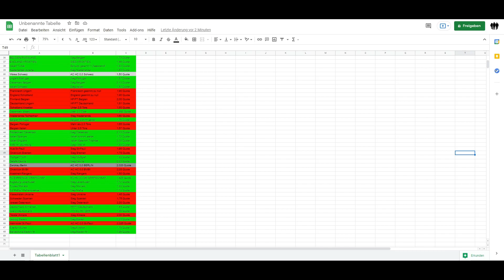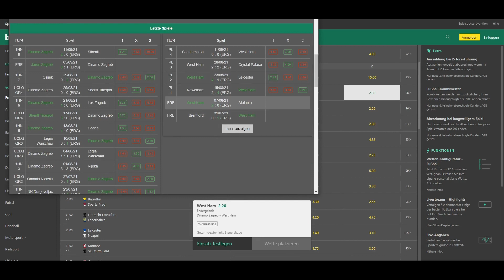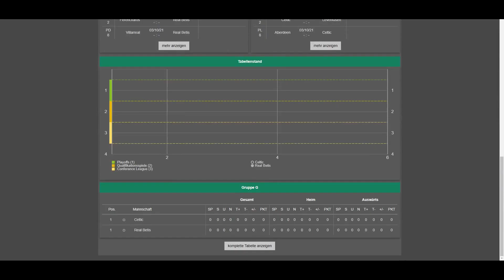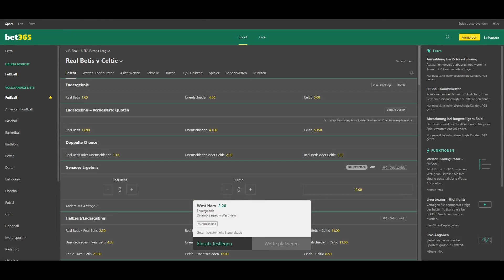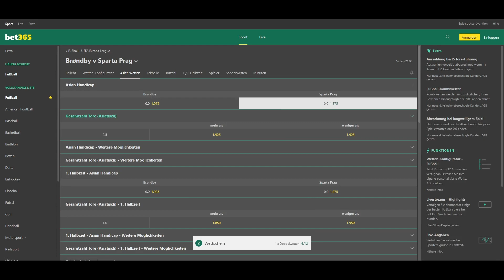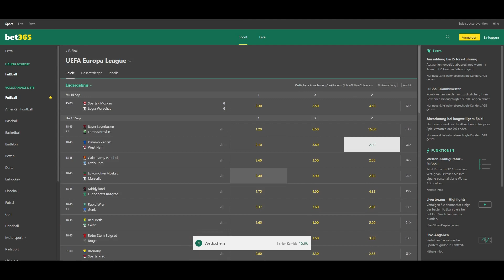EUROPA LEAGUE WETTSCHEIN🤯ALLE SPIELE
⚡ABSTIMMEN, ABTIMMEN, ABSTIMMEN🔥🔥🔥🔥🔥🔥

HEUTE SCHAUEN WIR UNS DIE SPIELE DER UEFA EURPA LEAGUE GRUPPENPHASE AN UND ERSTELLEN EINEN WETTSCHEIN DEN DU BEIT BET365, TIPICO, BWIN, 22BET, INTERWETTEN, BET3000 ODER ÄHNLICHEN SPORTWETTEN ANBIETER ANSPIELEN. AUCH FÜR EIN TIPPSPIEL RUND UM FUßBALL GEEIGNET.